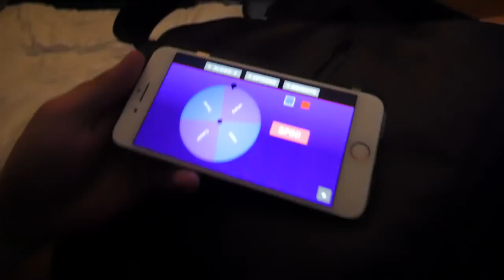Summerburst Göteborg 2018 (AFTERMOVIE)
Jag och polarna drog till GBG för att ha en grym helg på Summerburst! =D

ABOUT ME:

i'm cool